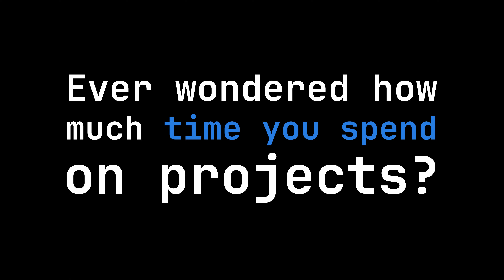Motion Clock : 1st and Unique local tool to track Time in Adobe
In a realm where creativity meets pixels and projects dance with deadlines, Motion Clock becomes your guide, scribe, and historian. It doesn't just track time; it helps you master it.
Dive into the world of Motion Clock, your personal time tracker. Start making every creative moment count because, with Motion Clock, you're not just tracking time.